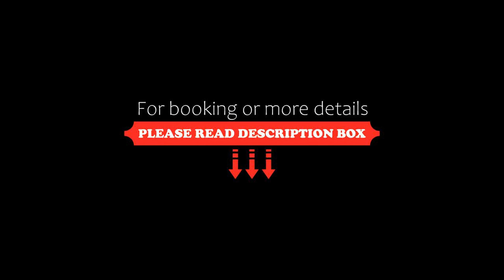Le Méridien City Center Doha, Doha, Qatar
About Property:
Attractively set in the Diplomatic Area district of Doha, Le Méridien City Center Doha is situated 5.2 km from Diwan Emiri Royal Palace, 5.2 km from Qatar Sports Club Stadium and 5.8 km from Qatar International Exhibition Centre. Boasting a 24-hour front desk, this property also welcomes guests with a restaurant and a year-round outdoor pool. The hotel has family rooms.
A buffet breakfast is available each morning...
Property Type: Hotel
Address: Conference Centre Street, 14022 Doha, Qatar
Searching For
1. Le Méridien City Center Doha - Doha - Qatar
2. Le Méridien City Center Doha - Doha - Qatar Address
3. Le Méridien City Center Doha - Doha - Qatar Rooms
4. Le Méridien City Center Doha - Doha - Qatar Amenities
5. Le Méridien City Center Doha - Doha - Qatar Offers and Deals
Audio Credit:
Track Title: Reasons To Hope
Artist: Reed Mathis